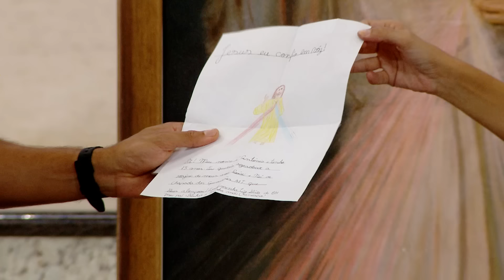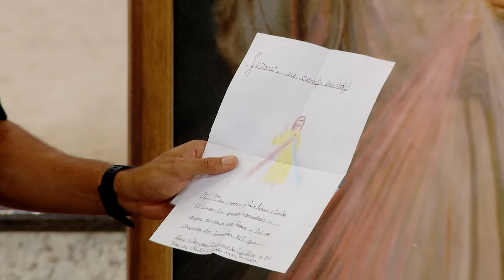Terço da Misericórdia - 05/02/2024